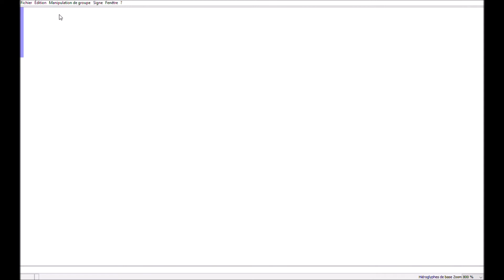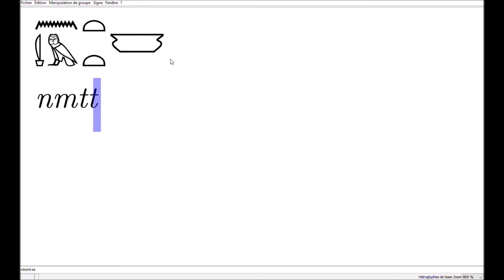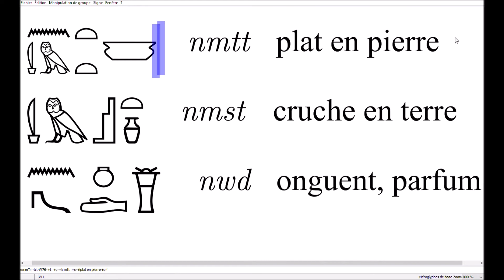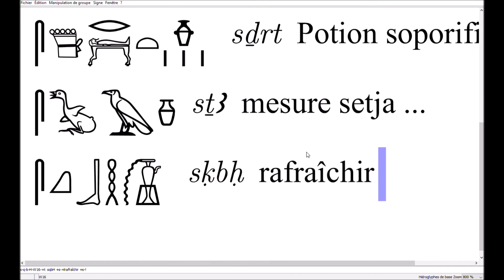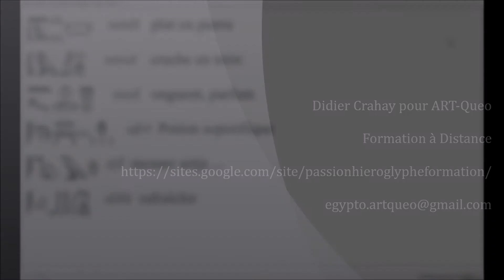Mot à mot 013 : manque de pot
Pour goûter au hiéroglyphique égyptien.
Réorganisation de la chaîne en cours.
On en revient au concept d'origine : "Mot à mot"
Et une chaîne dédiée aux outils numériques (dont JSESH évidemment).